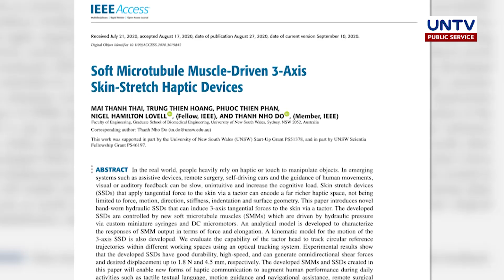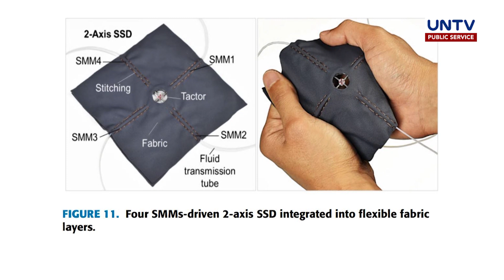Scientists develop soft artificial muscles to remotely mimic sense of touch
The haptic technology featured in the Institute of Electrical and Electronics Engineers Access Journal can mimic the experience of touch of a hand similar to what is felt in the real world through force, vibration, or motion.